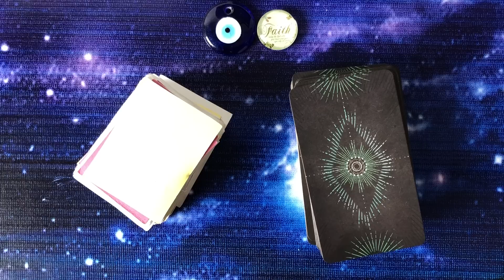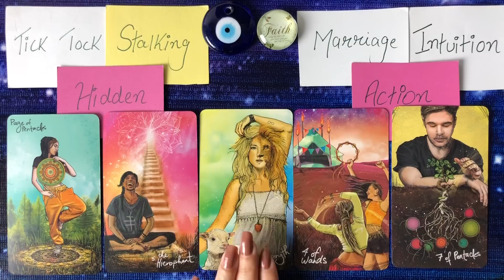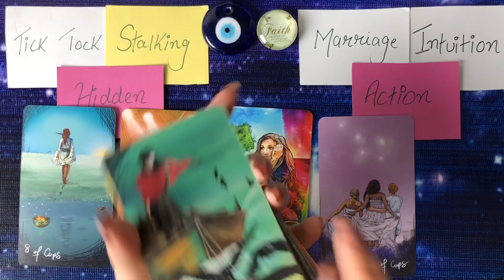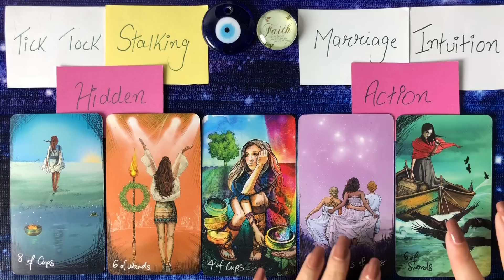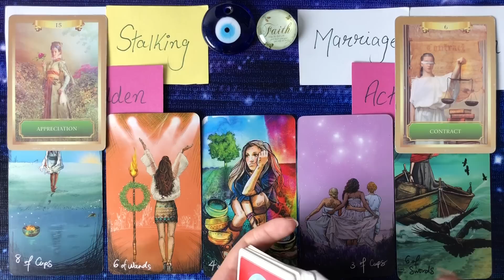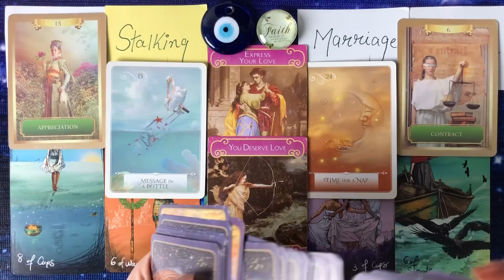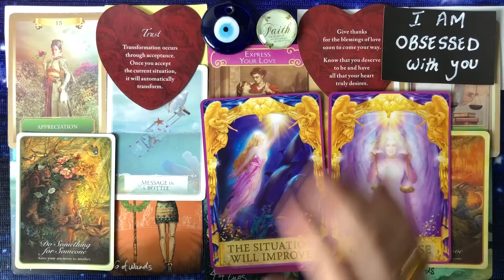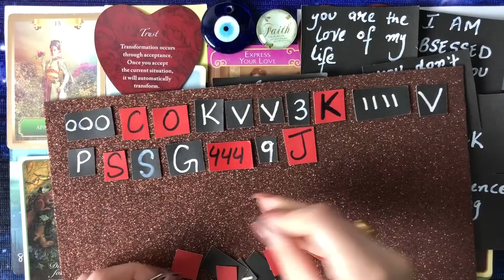Hindi-Urdu 💜 Unki Current Energy 💜 Feelings Thoughts Next Action 💜 Timeless Tarot 💜